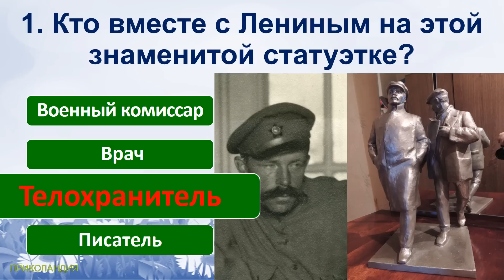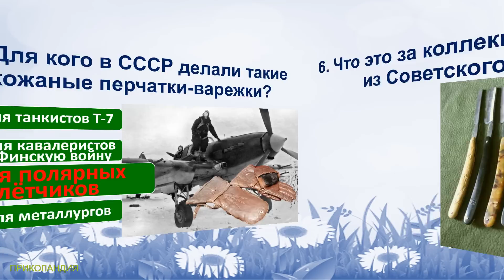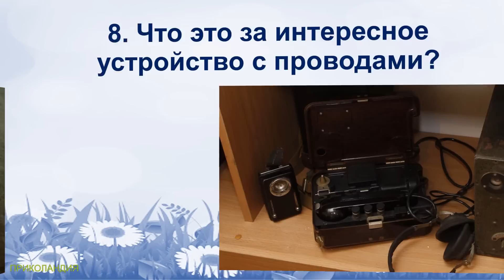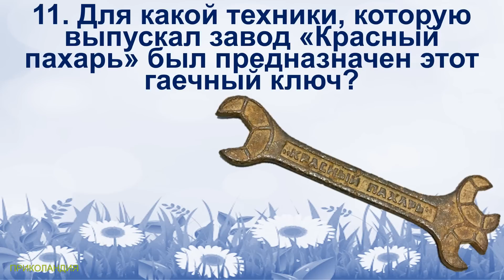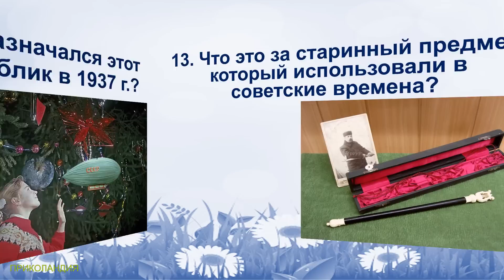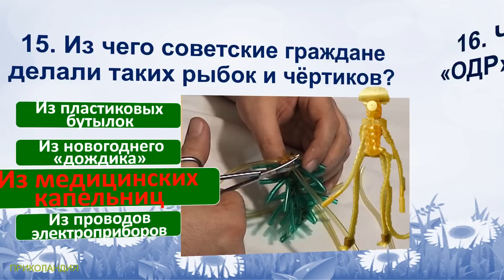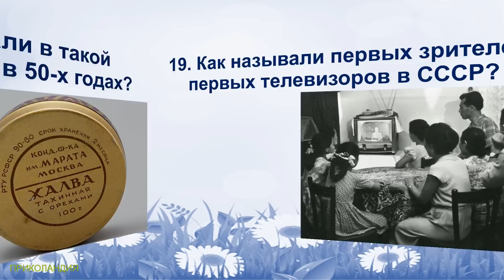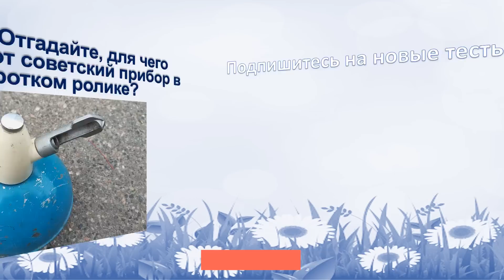ТЕСТ 602 Штучки из детства Угадай 20 фактов из СССР Какие помнишь факты?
TEST 602 Guess 20 facts from the USSR What facts do you remember? Guess the Soviet device

Сегодняшние вопросы в тесте:
1. Кто вместе с Лениным на этой знаменитой статуэтке?
2. Что изначально продавалось в такой металлической коробочке?
3. Сколько человек получили воинское звание Маршал Советского Союза?
4. Что это за предметы из советской эпохи?
5. Для кого в СССР делали такие кожаные перчатки-варежки?
6. Что это за интересное устройство с проводами?
7. «Первому» чему посвящён был этот памятный значок 1929 года?
8. Что это за интересное устройство с проводами?